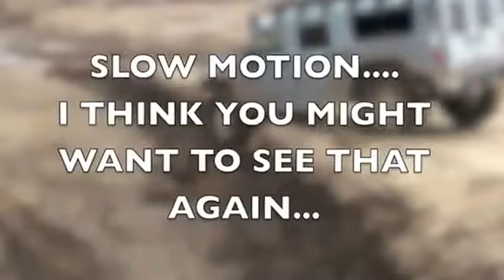Hummer H1 ALMOST FLIPS OVER!